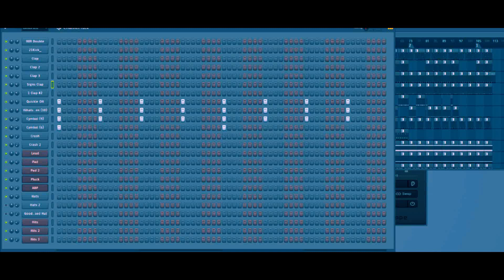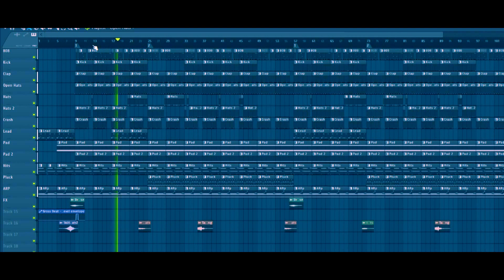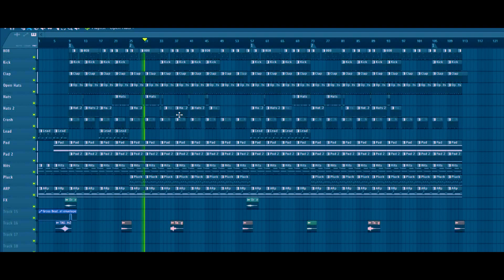FL Studio 12 - Tutorial: Making a Trap Beat *Trap-A-Velli* | prod.by DoubleBeats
Pro Tutorial: Making a Trap Beat *Trap-A-Velli* | prod.by DoubleBeats

✰ I use FL Studio 12 x64